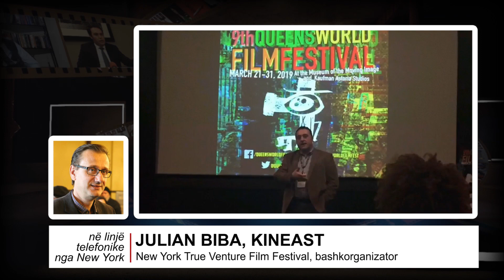PASQYRA SHQIPTARE - 12/01/2020 - I ftuar kineasti Julian Biba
Julian Biba flet për festivalin në përgatitje e sipër, New York True Venture Film Festival.